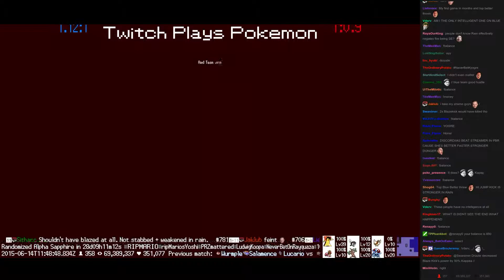Twitch Plays Pokémon Battle Revolution - Match #15543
Match #15543 [Blue: Mantine, Kyogre, Hitmonlee] vs [Red: Vibrava, Tangrowth, Grovyle]